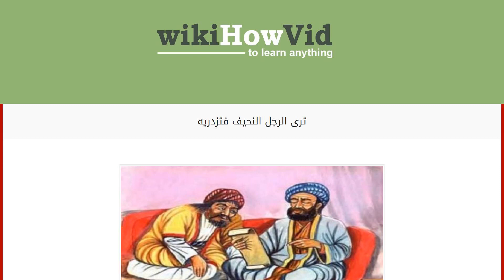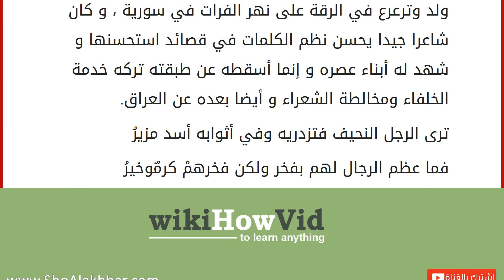ترى الرجل النحيف فتزدريه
إقراألمقال كاملا :
ترى الرجل النحيف فتزدريه هو إحدى أبيات شاعر عربى عاش في المدينة المنورة لقب بـ "كُثــيـّـر عزة" ، واسمه الحقيقي كثير بن عبد الرحمن بن الأسود بن عامر بن عويمر الخزاعي ، و الذي كان عاشقا متيما لعزة بنت جميل بن حفص بن إياس الغفارية الكنانية.
ولد في آخر خلافة يزيد بن معاوية ، حيث توفي والده و هو ما زال صغيرا ، فكفله عمه بعدها وكلفه رعي قطيع له من الإبل حتى يحميه من طيشه إذ كان سليط اللسان و عرف بملازمته لسفهاء المدينة.
و كان قد كنى عزة في شعره تارة بأم عمرو ، و سماها تارة أخرى الضميريّة و ابنة الضمري نسبة إلى بني ضمرة بن بكر.
كان الخليفة عبد الملك بن مروان حاكم يقرب إليه الشعراء و الأدباء و يجازيهم عما يستحسنه من قولهم ، و كان قد سمع من قوافل العرب المتنقلة عن شاعر عاشق يسمى بكُـثـيّـر تناقلت شعره الأمصار و سارت بأبياته الركبان من موطن لموطن و من قطر لقطر ، و مع اتساع رقعة الخلافة الإسلامية آن